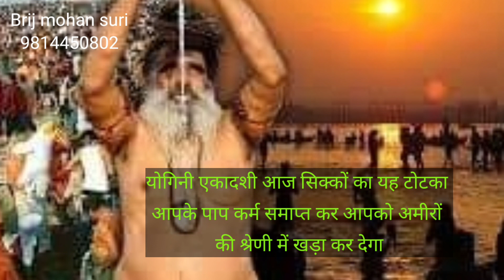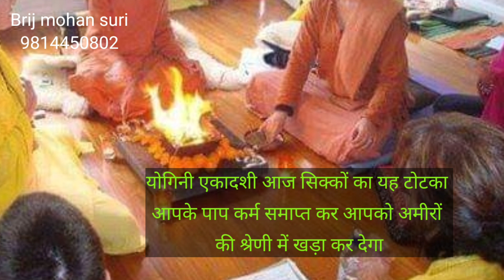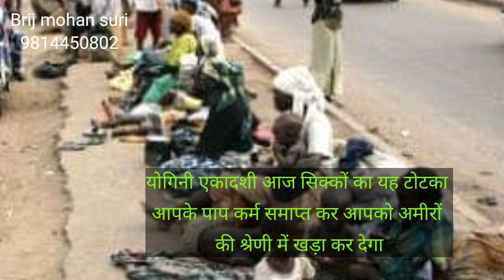योगिनी एकादशी आज करें यह पांच सिक्कों का उपाय होंगे पाप कर्म समाप्त बनेंगे धनवान मिलेगा अपार धन